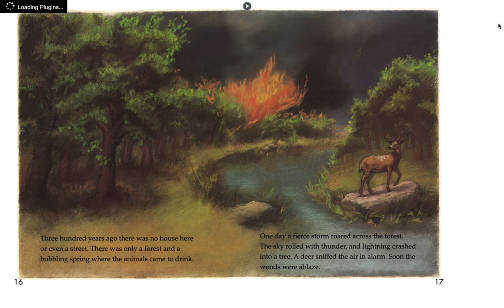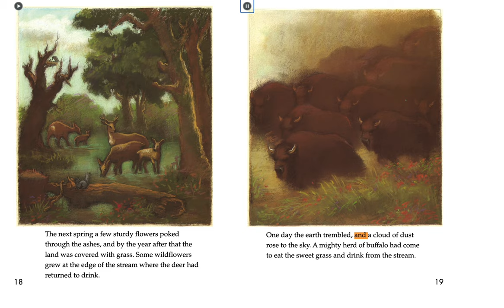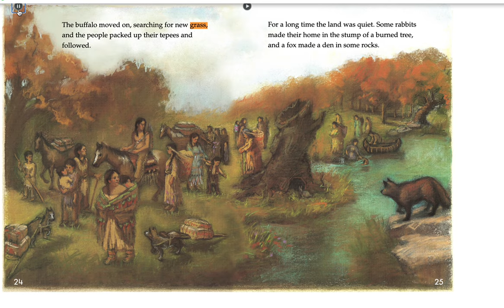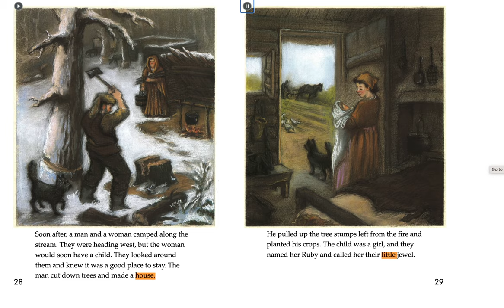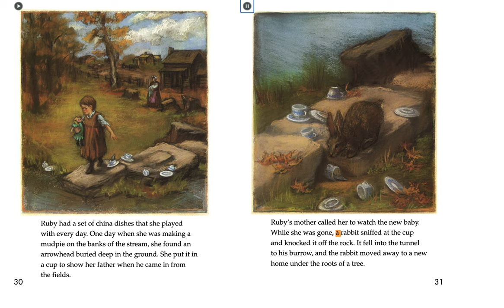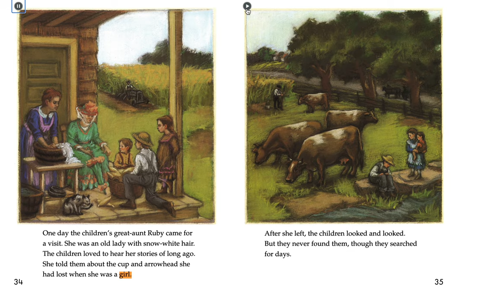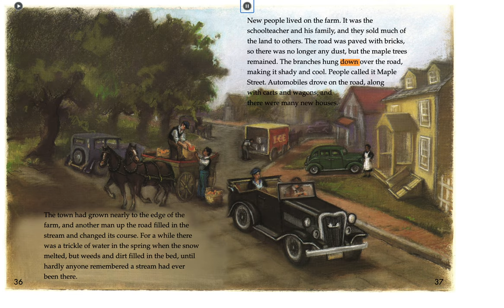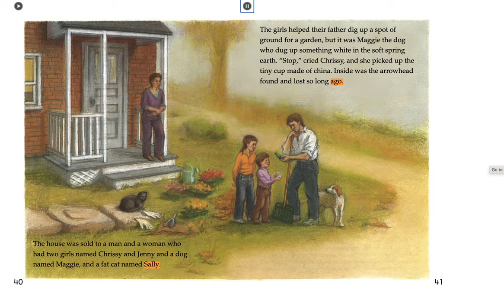The House on Maple Street: Read Aloud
The House on Maple Street,  Written by Bonnie Pryor and illustrated by Beth Peck.

This video shows the story of a house located on Maple street.

Where the house on Maple Street stands now, there was a forest 300 years ago. This simple summary of how civilization came to one backyard traces back through the years: an Indian child loses an arrowhead, a pioneer child loses a china cup and both turn up in today's garden.